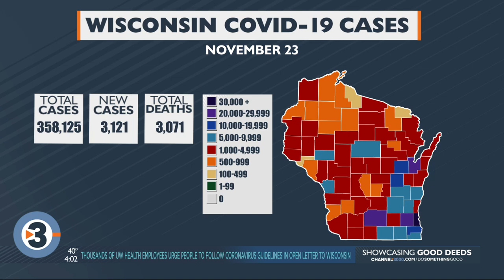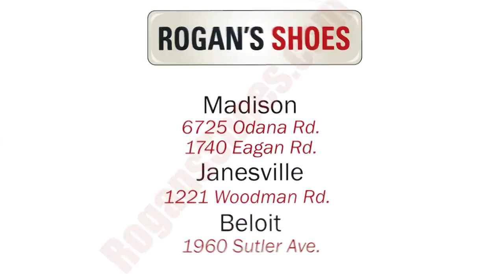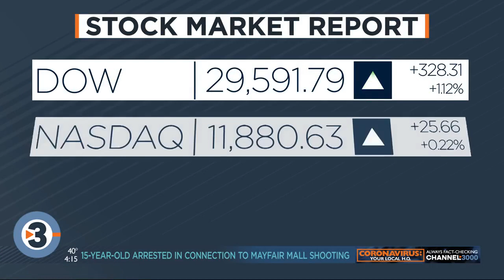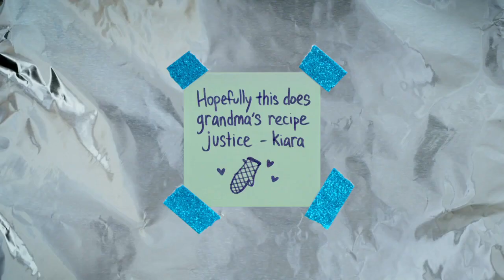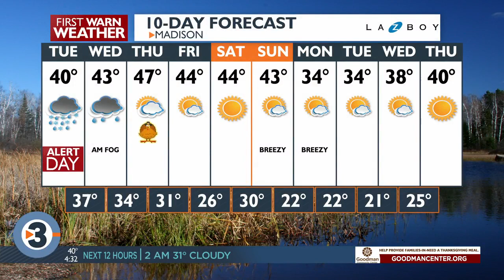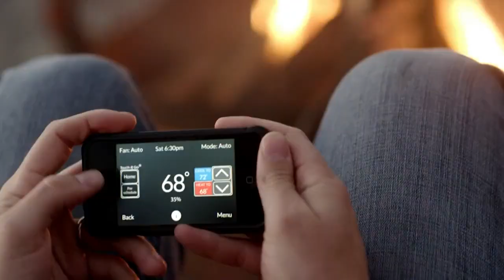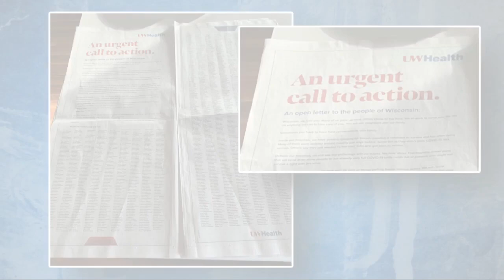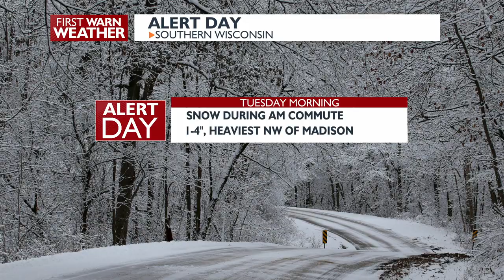News 3 Now Live at 4: November 23, 2020